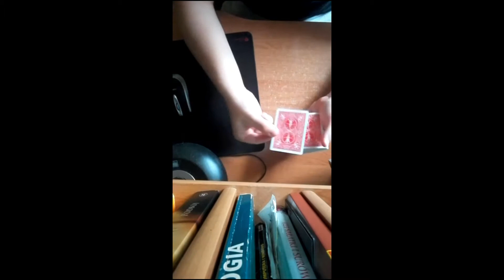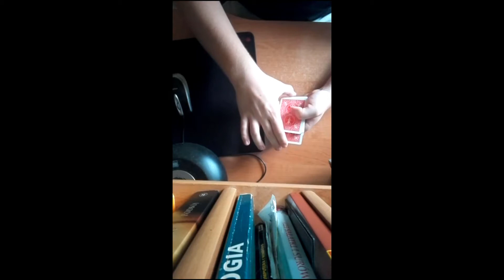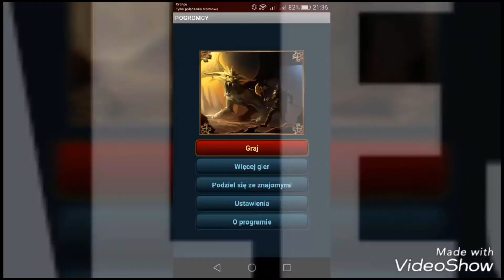Wielki Konkurs Filmowy - KOLEJNE FILMY!!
Kolejne filmy, które przesłaliście na konkurs filmowy :)